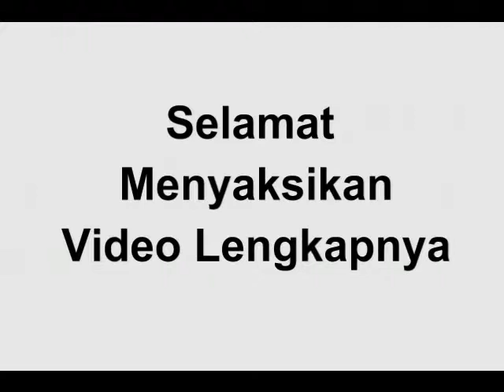Cak Nun Tentang Sertifikasi Halal MUI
Cak Nun bercerita tentang bagaimana seharusnya MUI memeriksa halal haramnya makanan cepat saji yang akan dihidangkan.